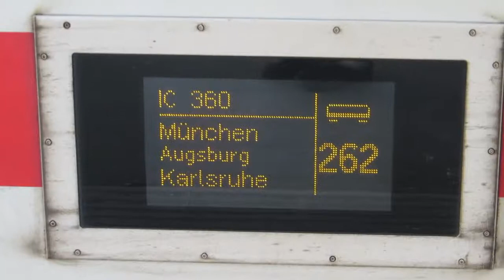BR 101 109-7 "Mein CEWE Fotobuch" z IC do Karlsruhe [ 16.03.2013 ]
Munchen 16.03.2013